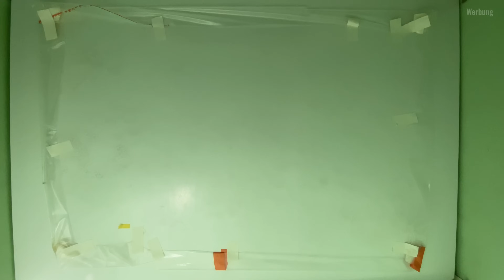Zeppelin FM II Shelter - Der INNENAUSBAU beginnt! | Bett & Bad einfach selber einbauen! 🛖 [ExMo] 🚛🌴🗺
In diesem Teil zeigen wir euch wie wir in unsere Expeditions- Wohnkabine Zeppelin FM ii Shelter ein Bett und ein Badezimmer aus GFK selber hineinbauen. Diese Wohnkabine soll demnächst lackiert und dann auf unser Basisfahrzeug Steyr 12M18 montiert werden dass unsere erste Expedition starten kann.

Praktisches Werkzeug:

Kartuschenpresse (Ohne DIESER geht es nicht! 😃 )

Diesen Klebstoff haben wir verwendet:

DAS für den Klebstoff nicht vergessen! (zur Oberflächenbehandlung)

Tür & Zargenschaum:

Wenn Du uns bei unserer nächsten Reise oder Ausbauprojekten Unterstützen möchtest würden wir uns riesig über eine kleine Spende freuen. Selbst der Kleinste Betrag hilft uns schon weiter.

Wenn Dir unser Ausbau gefällt und Du ihn Dir einfach selber nachbauen möchtest, dann check doch einfach mal unser Selbstausbau E-Book ab. Hier haben wir alle Maße, Werkzeuge und verwendeten Materialien, sowie Tipps und Tricks für Dich kompakt zusammen gefasst:
(Mit dem Kauf unterstützt Du unsere YouTube Projekte und Reisen damit wir weiterhin coole und spannende Videos produzieren können)

ich wünsche dir viel Spaß beim anschauen.

Unser Wackel Groot: